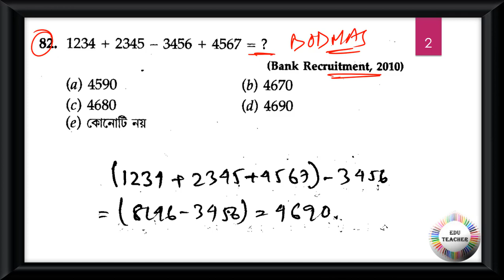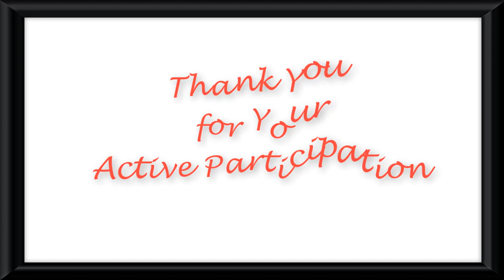গণিত সংখ্যাতত্ত্ব সম্ভাব্য প্রশ্নোত্তর আলোচনা পর্ব 9 By EduTeacher